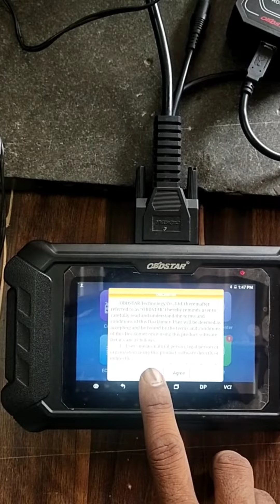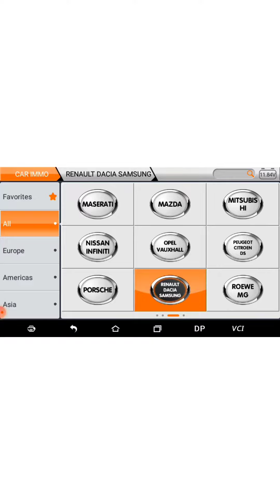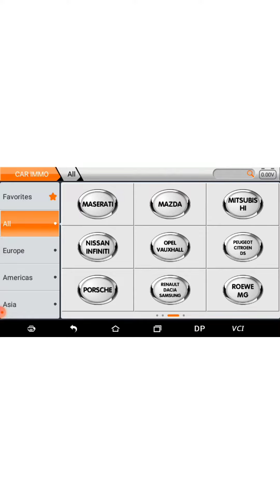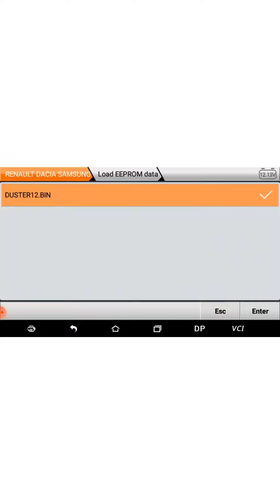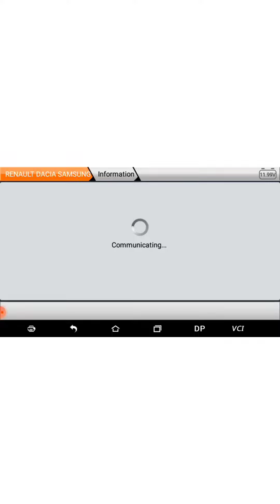Renault Duster key programming and remote programming KMD Obdstar DP5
CAR CHABI CENTAR Sagar Madhya Pradesh mein kargicha bhi Ham banate hain Hamara Pata Hai near kabula Pul Sani Dev Mandir Station Road Sagar 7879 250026.